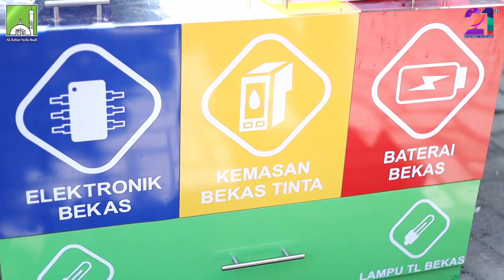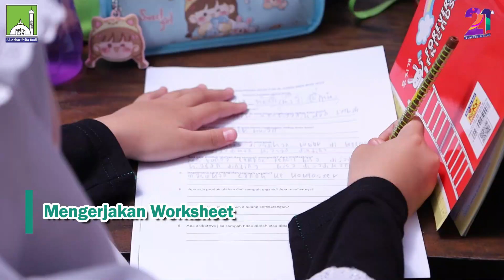KUNJUNGAN KE DINAS LINGKUNGAN HIDUP SURAKARTA || SD AL-AZHAR SYIFA BUDI SOLO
Kegiatan kelas 3 SD Al-Azhar Syifa Budi Solo kemarin yaitu berkunjung ke DLH (Dinas Lingkungan Hidup) Surakarta.

Alhamdulillah tambah ilmu baru yaa adik-adik dari SD ASBS @sdalazharsyifabudisolo . Mulai dari praktik membedakan jenis sampah, membuat kompos, dan banyak hal yang bisa dipelajari.

Terima kasih, jazakallah khoir kepada bapak ibu @dlhsolo yang telah berkenan berbagi ilmunya kepada kita. Semoga bisa berjumpa lagi di kesempatan lain yaa

COME & JOIN US ⬇️⬇️⬇️
Al-Azhar Syifa Budi Solo
Islamic School of Excellence
Mumtaz School
Daftar Online 👉ppdb.asbsolo.sch.id
INFO PENDAFTARAN PPDB 2024/2025